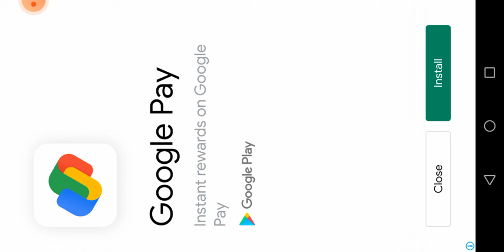piggy in tamil